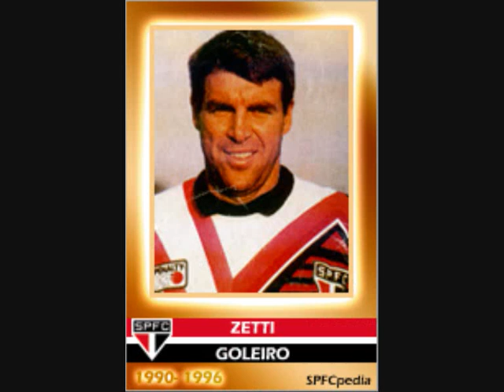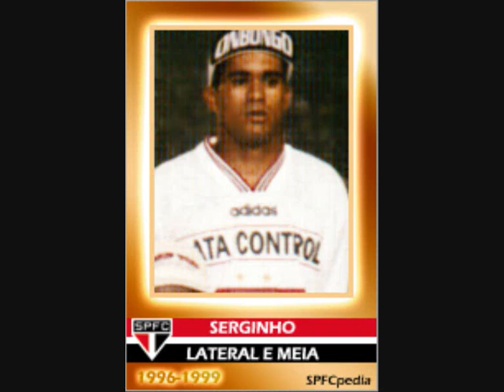IDOLOS SPFC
JOGADORES DO SPFC